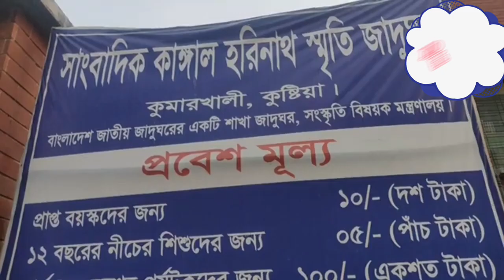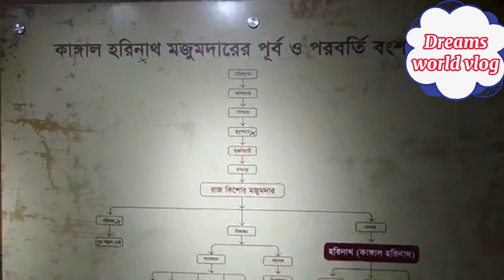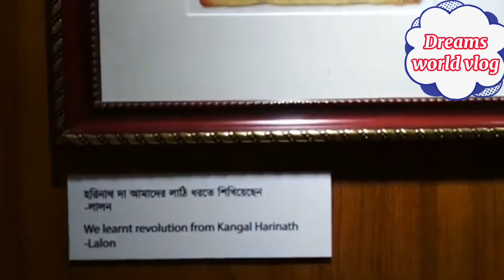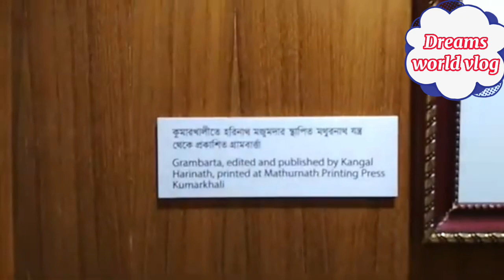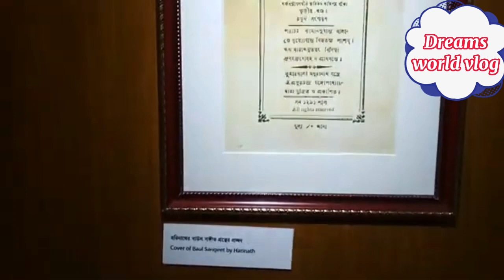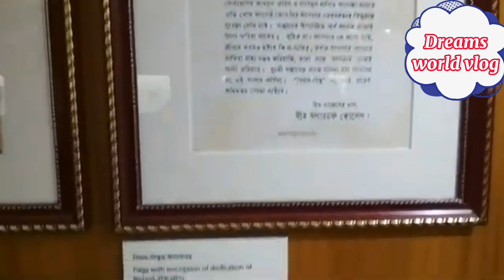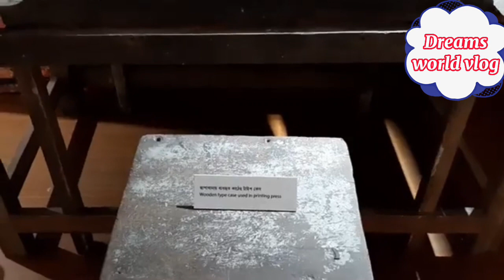কাঙ্গাল হরিনাথ স্মৃতি জাদুঘর, কুমারখালী, কুষ্টিয়া। kangal Horinath Memorial Museum.. Kushtia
্কাঙ্গাল হরিনাথ স্মৃতি জাদুঘর কুমারখালী কুষ্টিয়াতে রয়েছে কাঙাল হরিনাথের স্মৃতি বিজড়িত অনেক কিছু এবং সে আমলে নির্মিত ছাপাখানা @Dreamsworldvlog